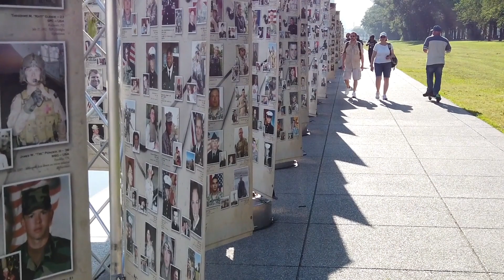Fun Things to do in May in the Inland Empire!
Do you love balloons and wine? Cool cars? Short films? Dare we say... even running? (Okay, maybe walking). Jeff's got several options to have some fun with your favorite hobbies in May in the Inland Empire. See them all this week on All the Right Moves!